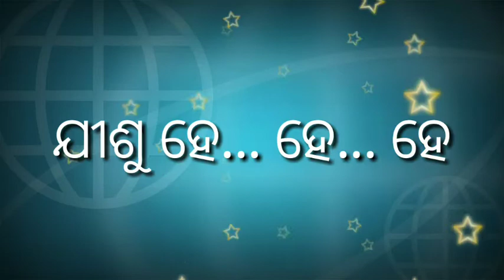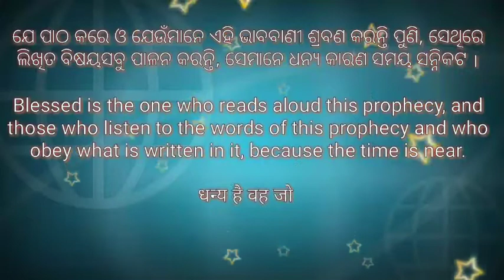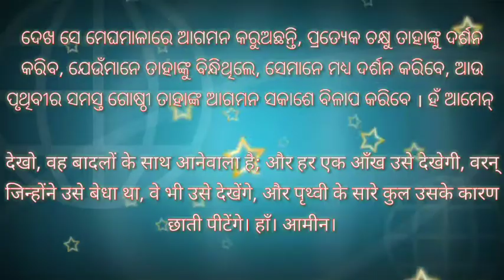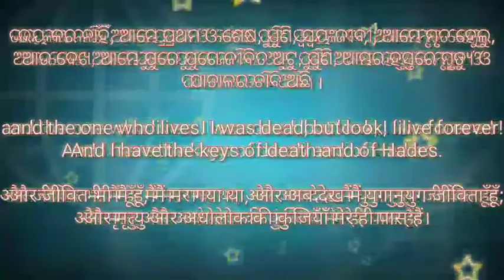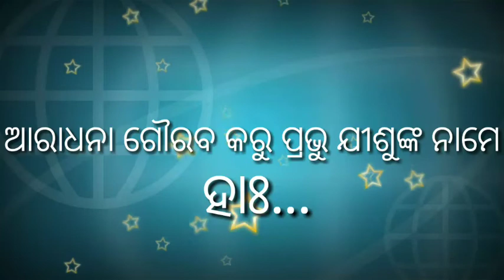ARADHANA (ଆରାଧନା ଗୌରବ କରୁ ପ୍ରଭୁ) ODIA CHRISTIAN QAWWALI LYRICS SONG || AMIT PANI OFFICIAL PRESENTS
New Odia Christian Qawwali Song
ARADHANA GOURABA
ଆରାଧନା ଗୌରବ କରୁ ପ୍ରଭୁ ଯୀଶୁଙ୍କ ନାମେ
ODIA CHRISTIAN LYRICS SONG
AMIT PANI OFFICIAL PRESENTS
SMG YOUTH MUSICAL GROUP...